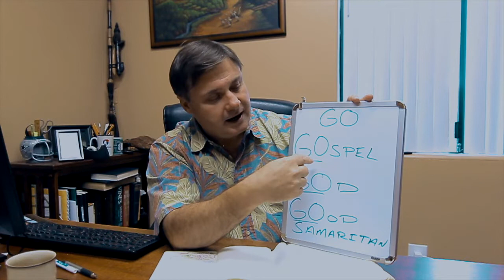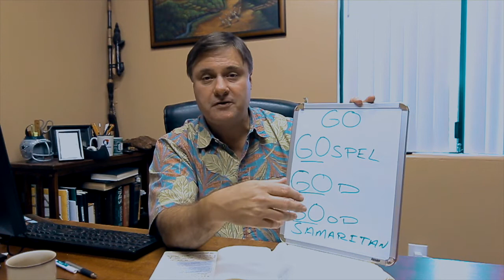KBC Daily Devotions 5/8/20